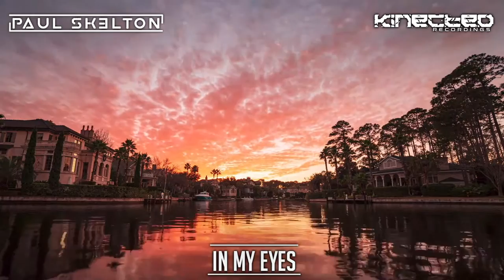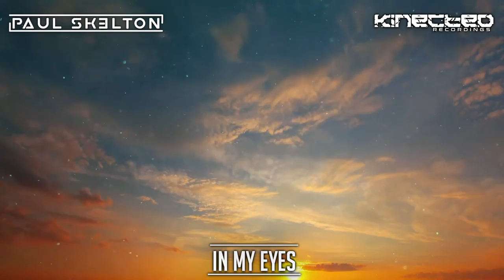PAUL SKELTON - IN MY EYES {KINECTED RECORDINGS}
Check my "In My Eyes" alongside these beautiful visuals. Released on the 1st March on Kinected Recordings.